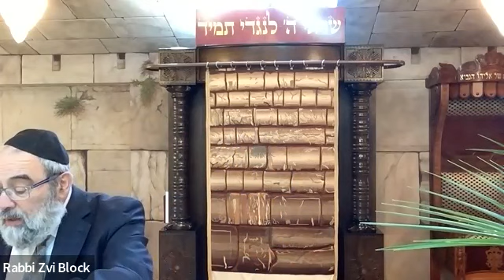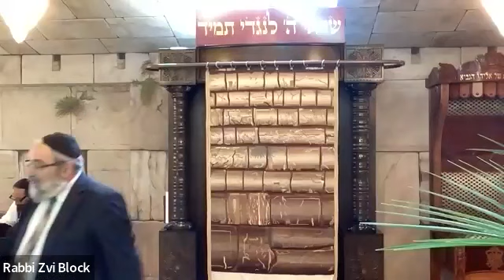October 2, 2022 R Block